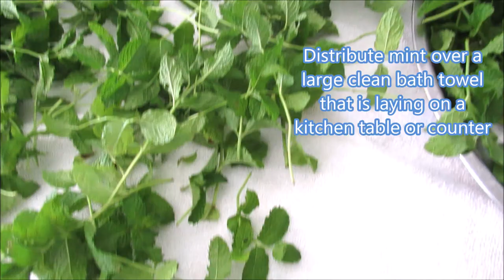How to Dry Mint Easily At Home